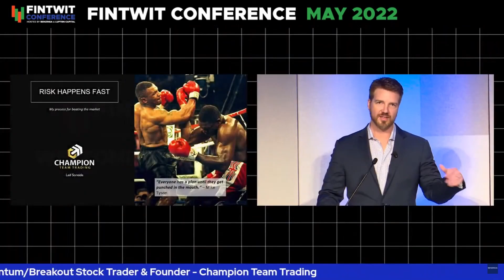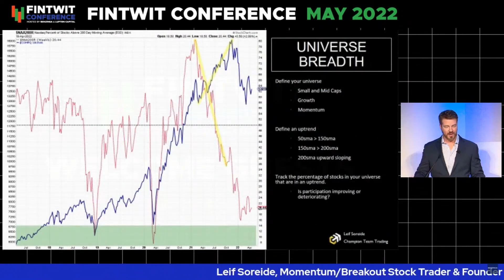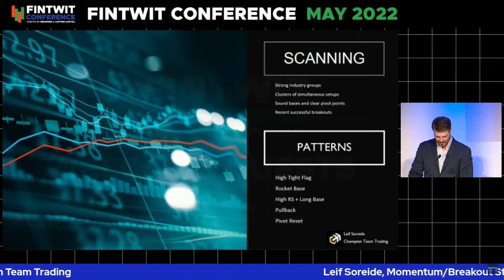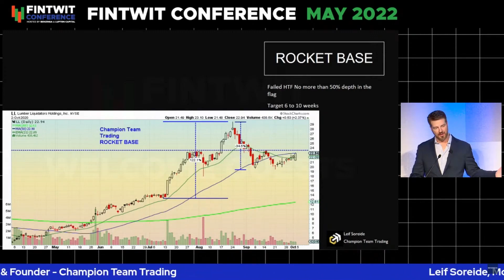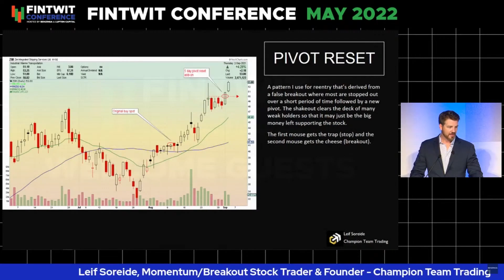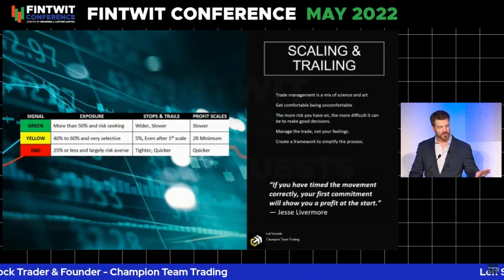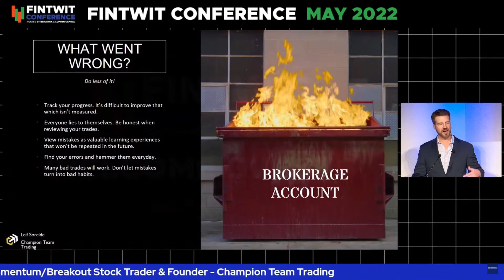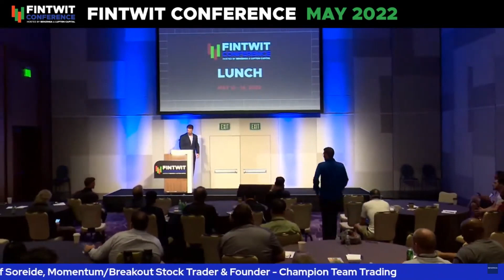Leif Soreide Speaks At The Aria In Las Vegas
Risk Happens Fast: My Process For Beating The Market

Evaluating stock market breadth, sentiment, P&L, and the stock setups to decide what market signal you should be on.  Scanning techniques, when to sell, earnings pivots, high relative strength bases, pullback buys, pivot resets, favorable candlesticks, average true range, and evaluating your trades.

High Tight Flags: what is and isn't a HTF.